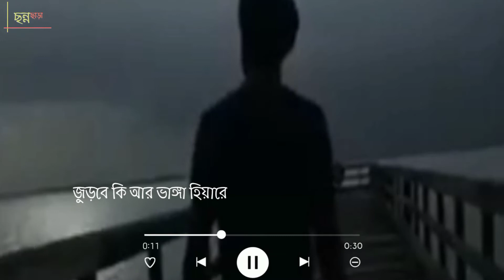ও বন্ধুরে /o bondhu re Status/Chonno Chara /Bengali Sad Status Song/WhatsApp Status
Song : O Bondhu Re
Movie : Tor Naam
Singer : Zubeen Garg
Lyrics : Priyo Chattopadhyay
Director : Joy Sankar & Satabdi Das
Produced by : Weird Industry
Label : Echo Entertainment Pvt Ltd

Cover Credits :
Singer : Mithun Saha
Music Recreated by : Rohan chokrabarti
Mix and mastering : Mithun and Rohan
D.O.P : Guttu barman
Video edit : guttu barman

O Bondhu Re Song Lyrics In Bengali :

ও.. একা মনে প্রশ্ন শুধুই জবাব খুঁজে যায়
তোর ভুলেরই মাসুল তোকে গুনতে হবে হায়,
কেউ দেবে না রে জবাব খুঁজে
ভুল কে যখন নিলি বুঝে,
থামবি কেন ভুলের ঠিকানায়।
ও বন্ধুরে, বন্ধুরে,
ও বন্ধু রে ... ওও..

ও.. বুকের পাঁজর ভাঙ্গে বিধি
নয়ন বলে শুধুই কাঁদি,
হারায় যখন আপন জনা রে।
অসময়ের ঝড় তুফানে
স্বপ্ন আশা হারায় মানে,
ভাঙ্গে রে কূল নদীর কিনারে..

হায়, যে ফুল লাগে পুজোর কাজে
সে ফুল দিয়ে দেহ সাজে,
জীবন যেন ধূপের ধোঁয়া রে
ও জীবন রে, জীবন রে

ও.. বিপদ কি আর আসে একা
ভুল মনে হয় স্বপ্ন দেখা,
হারায় যখন প্রানের পিয়ারে।
একটা মনে এত ব্যথা
যায় ভিজে যায় চোখের পাতা,
জুড়বে কি আর ভাঙ্গা হিয়ারে..

হায় যায়না ভোলা তবু তাকে
চাই যেন সে সুখে থাকে,
সইবে হিয়া একাই ব্যথা রে।
ও বন্ধুরে, বন্ধুরে,
ও বন্ধু রে ...